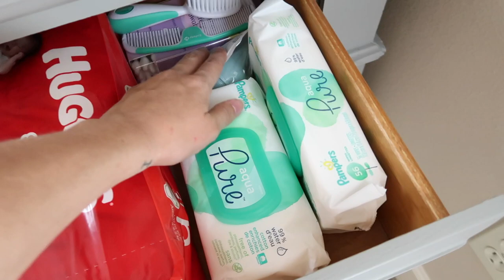BABY SHOWER HAUL!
A little about us: Caleb and I met and began dating at the young age of 14. Now, we are 21and 22 and live 10 hours away from our hometown due to the military. We are expecting our first baby in August, and would love for you to follow along!